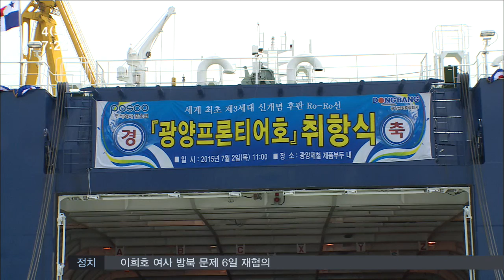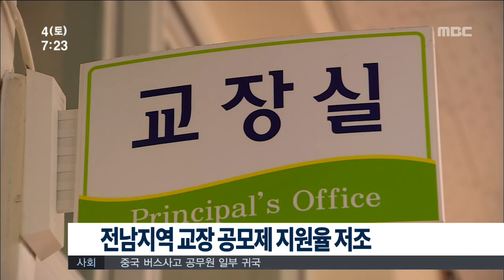[뉴스투데이]다시보기(20150704토)-아침뉴스종합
종합 3위 목표..금빛 경쟁 시작-R
U대회, 주목받는 이색 선수들
입장권 구매 서두르세요
조충훈 시장, 전국시장군수구청장협의회장 재선
여수경도 복합 카지노 리조트 유치 관심
순천 청암대 강명운 총장, 사전 구속영장 청구
전남 교장공모제 지원율 낮아.. 재공고 19곳
10일부터 여수도심순환 2층버스 운행//